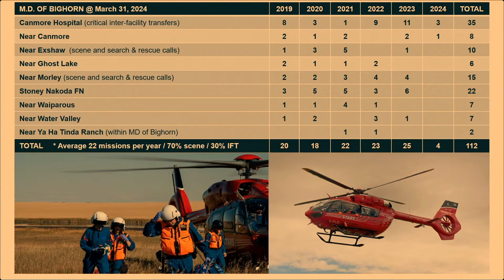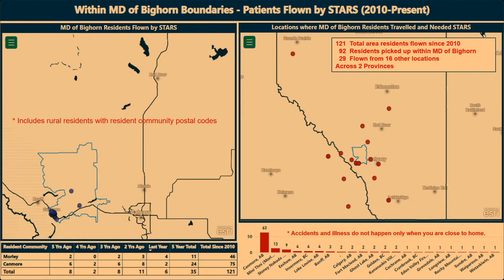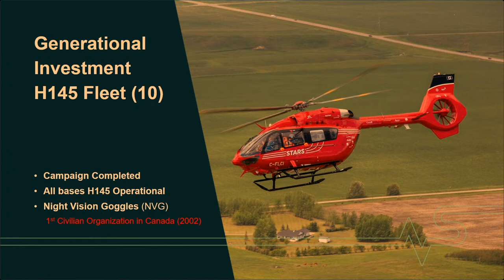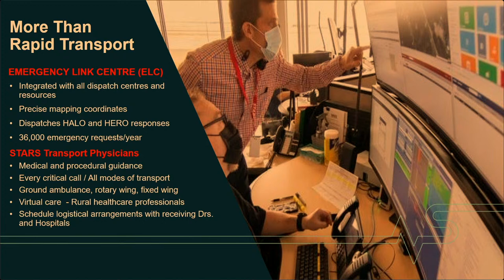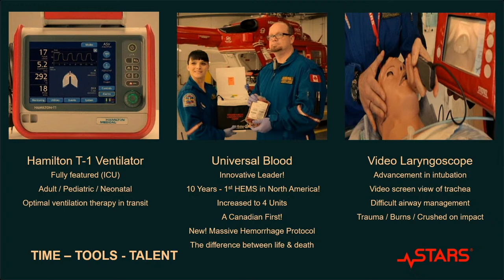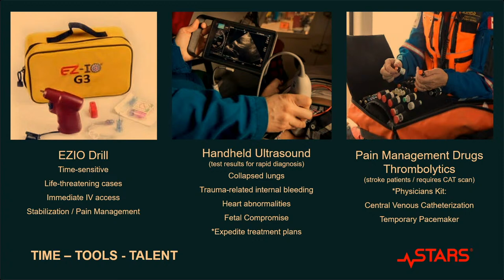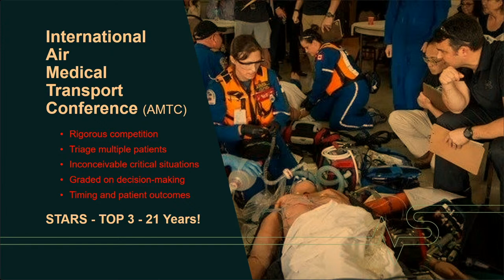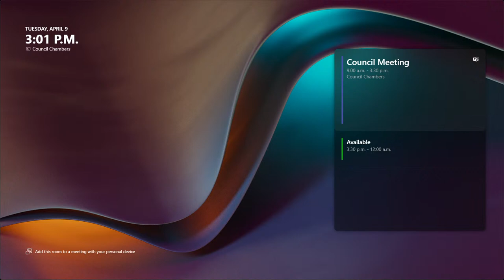Regular Council Meeting - April 9, 2024